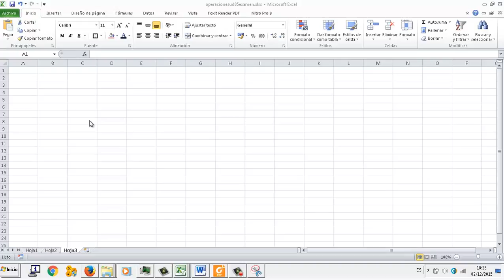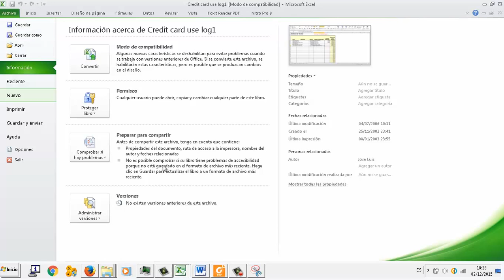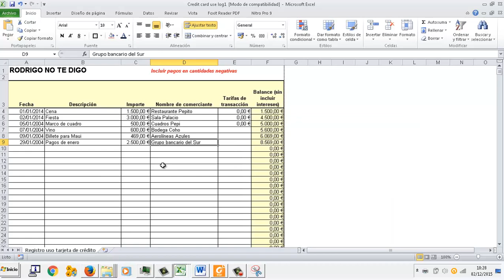EXAMEN UD05 Ejercicio 3 Plantillas Hoja de calculo Excel OACE FPB2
EXAMEN UD05 Ejercicio 3 Plantillas Hoja de calculo Excel